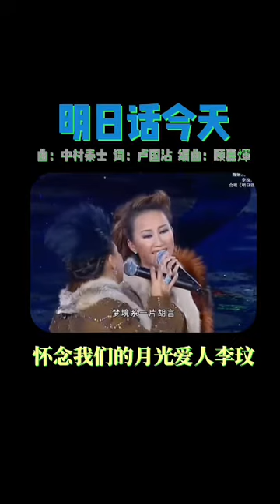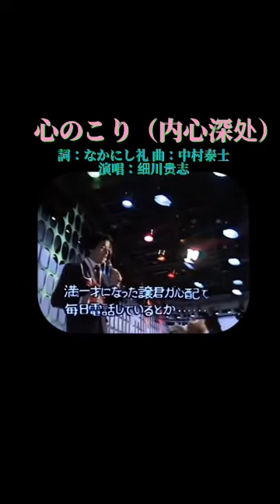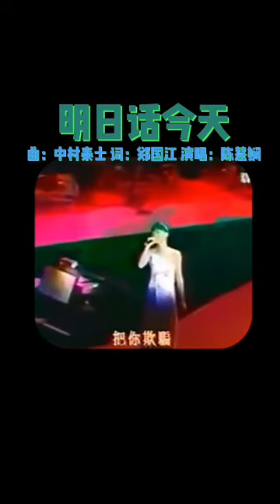甄妮《明日話今天》+原曲细川贵志《心のこり》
曲：中村泰士  词：卢国沾  编曲：顾嘉煇 《明日话今天》是香港无线电视于1978年播出，由周润发，赵雅芝主演的电视剧《奋斗》中的插曲。首唱是曾庆瑜（就是83版射雕英雄传里瑛姑的扮演者），后来甄妮将这首歌制作成录音室作品发行，且大获成功。

“明日话今天”改编自日本歌手细川贵志的“心のこり（内心深处）”，原曲的旋律太好听，顾嘉辉的编曲基本就没做太多改动，卢国沾的粤语歌词，很口语化，简单几笔就把这首正能量的励志歌写得街知巷闻。

这首歌是细川贵志1975年的出道曲，当时这单大卖超80万张，在Oricon周榜连冠4周，位居年榜第8，让细川拿下了唱片大赏、FNS和有线大赏的最佳新人。
当年他和岩崎宏美谁能拿下各大奖最佳新人是很有看点的。这场他怀抱的歌谣大赏就表示拒绝选择，直接把相当于最佳新人的放送音楽新人賞给了他俩。

本曲翻唱者还有关正杰，张德兰，邓瑞霞，吕珊，叶丽仪，柳影虹，